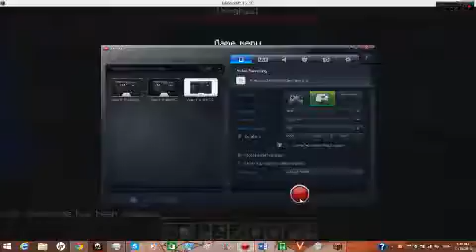EmpireCraft: Ep. 65 GHAST INVASION (1/2)